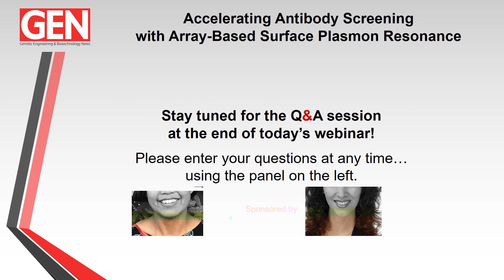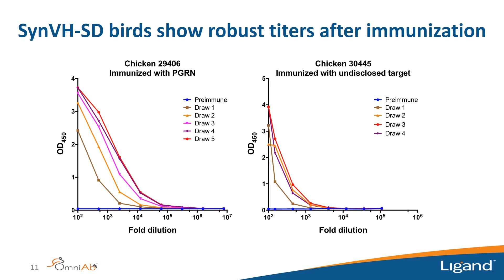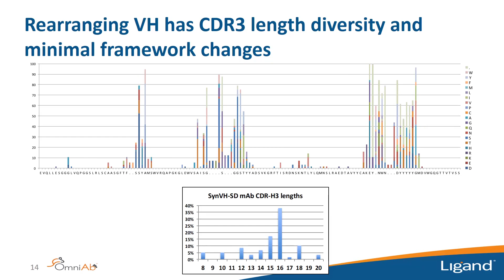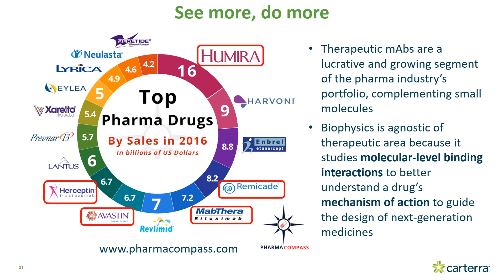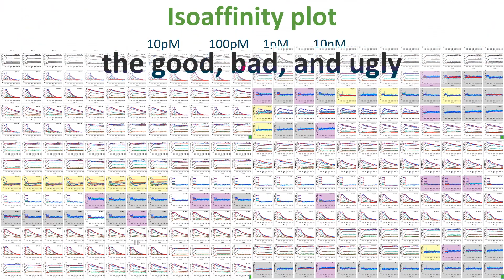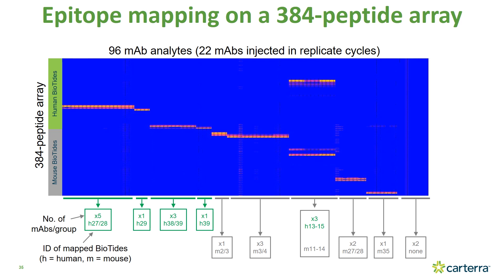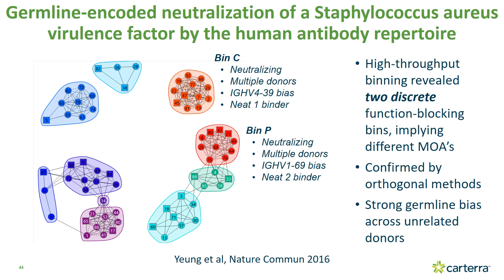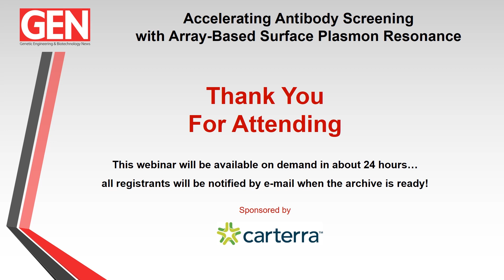Accelerating Antibody Screening with Array-Based SPR | Monoclonal Antibody (mAb) | LSA Platform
We present case studies highlighting our “No Compromise Kinetics™” screening of antigens over large mAb panels in a capture format, as well as a comprehensive epitope-binning analysis on a single 384-mAb array. Results from these analyses, along with a discussion of current SPR array methodologies, will likely streamline your mAb characterization workflows significantly.

In this immunologically-focused and highly competitive biotherapeutic climate, it’s imperative that researchers maximize the efficiency of their monoclonal antibody (mAb) screening and characterization workflows to stay on the cutting edge. Determining the binding kinetics and epitope coverage of mAb libraries is essential in guiding the development of next-generation therapeutics. Historically, however, collecting these data has been a tedious and resource-consuming endeavor. With the emergence of surface plasmon resonance (SPR) arrays, investigators now have high-throughput capabilities to accelerate their biotherapeutic mAb-screening campaigns, while using minimal volumes of samples that are often available only at low concentration and in limiting quantities.

Speakers:
Kathryn Ching, PhD
Senior Scientist
Ligand Pharmaceuticals

Yasmina Noubia Abdiche, PhD
Chief Scientific Officer
Carterra